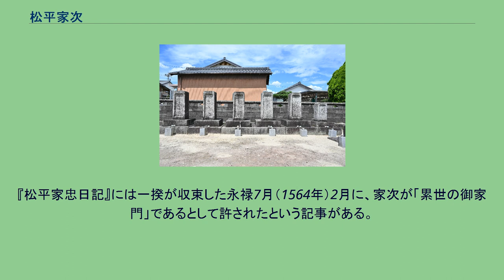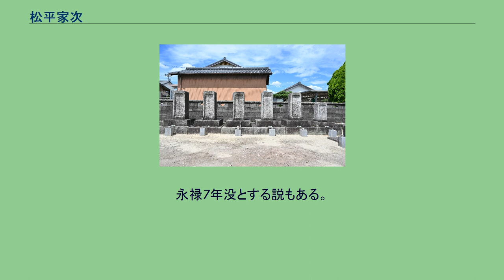松平家次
日本の神_(人物神_戦国時代)
松平 家次（まつだいら いえつぐ）は、戦国時代の武将。
桜井松平家3代当主。
通称は監物。
安城市の菩提寺にある桜井松平家歴代の墓所。
家次の墓は左から2番目。
松平清定の嫡男として誕生。
天文14年（1545年）、広畔畷の戦いで、家次は父・清定、酒井忠尚、榊原長政らと共に松平広忠と戦うが敗れる。
翌年には忠尚は許され、家次の居城・尾張国品野城（愛知県瀬戸市品野町）は忠尚の居城となり、品野城を明け渡す。
天文22年（1553年）、三河国下和田（愛知県岡崎市下和田町）の領地を巡り、主君・今川義元に訴え、東条松平家の松平忠茂と争うが、弘治2年（1556年）、家次の敗訴に終わる。
松平元康（徳川家康）の命で品野城に攻めてきた織田軍を撃退し、功績をあげた。
永禄6年（1563年）、三河一向一揆が起きると一向衆側に味方した。
漸シタル処に、永禄五年壬戌に、野寺之寺内に徒者の有ケルヲ、坂（酒）井雅楽助押コみて検断シケレバ、永禄六年癸亥正月に、各々門徒衆寄合て、土呂・鍼崎・野寺・佐々き（崎）に取籠リて、一騎（揆）ヲヲコシて御敵ト成。
（中略）。
其耳弄、桜井之松平監物（家次）殿モ荒河（義広）殿ト仰被レ合て、別心ヲ被レ成けり。
—三河物語 永禄6年（1563年）7月29日死去。
『松平家忠日記』には一揆が収束した永禄7月（1564年）2月に、家次が「累世の御家門」であるとして許されたという記事がある。
『寛政譜』では、永禄6年没に疑義を示している。
永禄7年没とする説もある。
『寛政重修諸家譜』では以下の順で子女を記している。